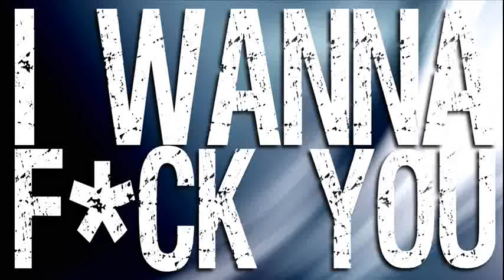Geeno Fabulous feat. Young Sixx - I´m Famous